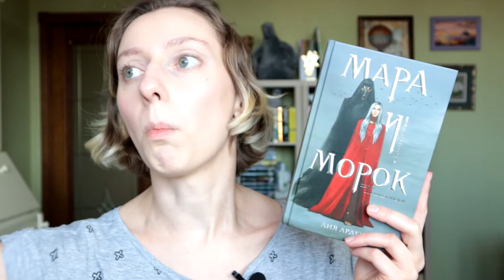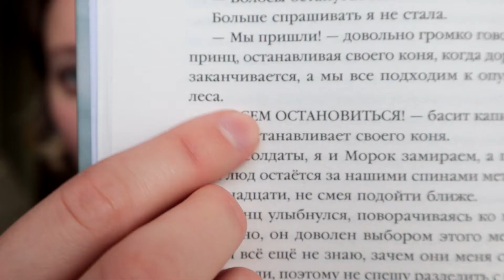БЕСЯЧИЙ МАРАФОН | ДЕНЬ 4 | МАРА И МОРОК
Бесячий марафон - это формат, в рамках которого я читаю книги нелюбимых жанров и с ненавистными элементами сюжета. История моей любви-ненависти с янг-эдалтом 🔥

Читаю: "Мара и Морок" Лия Арден

За формат Бесячего марафона спасибо Юлии Волкодав 🙌

КАЖДЫЙ ИМЕЕТ ПРАВО НА СВОЁ МНЕНИЕ. ВСЕ МНЕНИЯ О КНИГАХ ЯВЛЯЮТСЯ СУБЪЕКТИВНЫМИ. ЗДЕСЬ МЫ ОБСУЖДАЕМ КНИГИ И НЕ ПЕРЕХОДИМ НА ЛИЧНОСТИ.

Обо мне 🙋‍♀️
Меня зовут Катарина, и на этом канале я рассказываю о книгах, которые читаю. Я закончила исторический факультет по кафедре истории Древнего мира и специализируюсь на истории Древней Греции. Среди моих читательских интересов non-fiction разной тематики, историческая проза, современная литература, сказки и фэнтези.

Читайте, думайте, учитесь, говорите!

Читающая Катарина